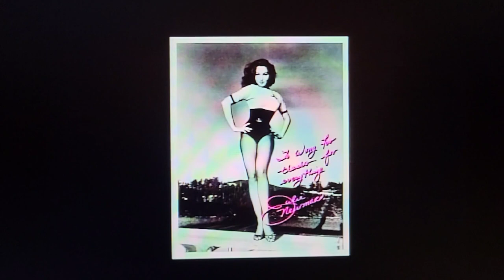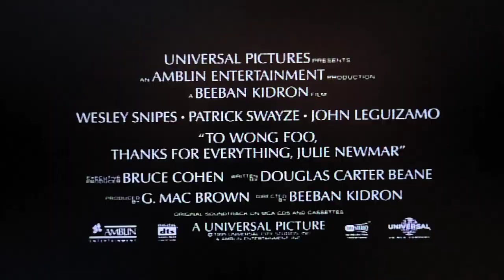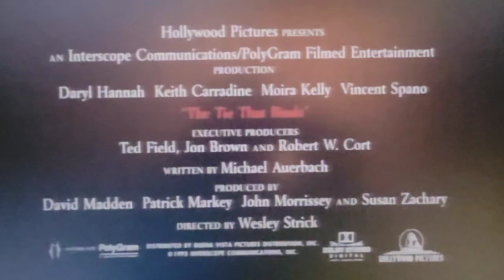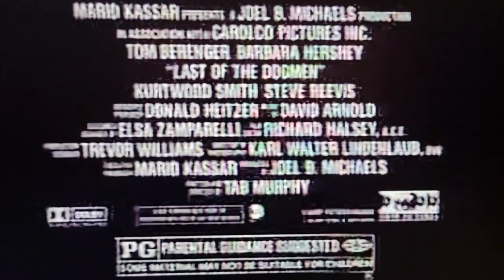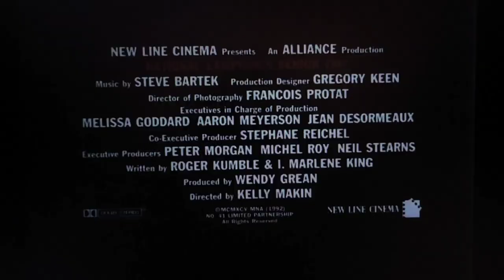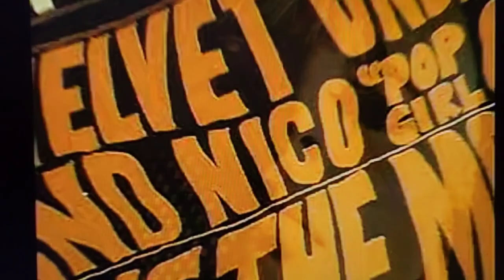Time About The Movies - September 8, 1995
0:00 Intro
0:30 To Wong Foo, Thanks For Everything, Julie Newmar
4:40 The Tie That Binds
8:36 The Last Of The Dogmen
10:40 National Lampoon's Senior Trip
14:30 Nico Icon